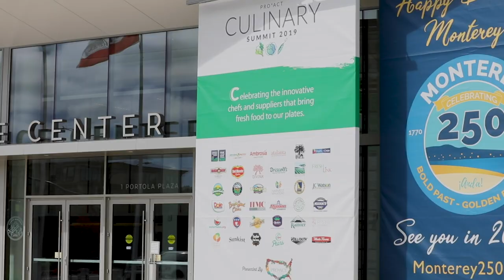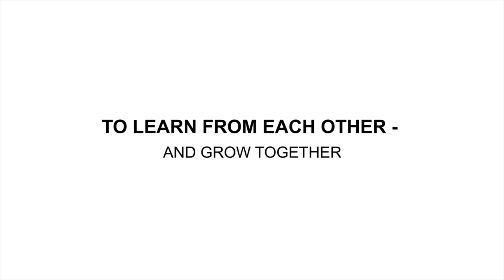PRO*ACT's Culinary Summit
North America's leading fresh produce distribution network brought together our top suppliers, customers, and distributors for a three-day event featuring keynote messages from Chef's Rick Bayless and Hugh Acheson.

The event included field tours with D'Arrigo, Driscoll's, Taylor Farms and Mann Packing, a Culinary Expo and demonstrations from leading chefs all designed to spark innovation and collaboration around fresh produce.